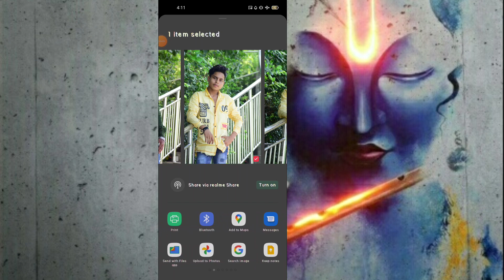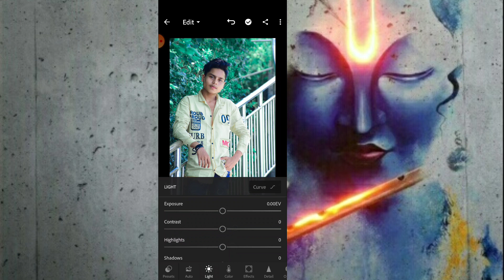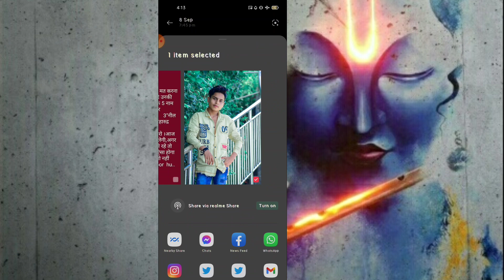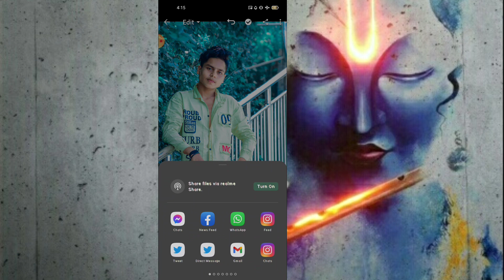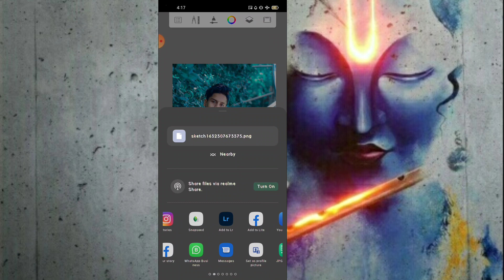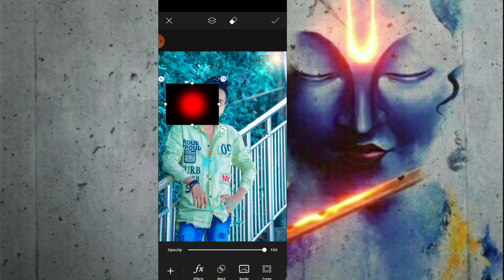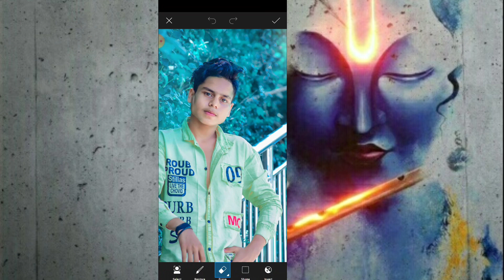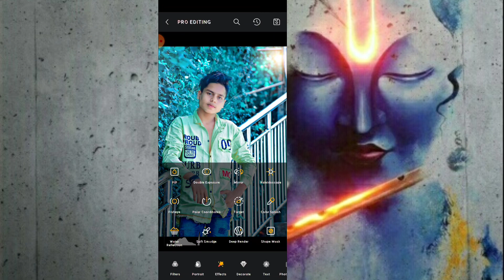lightroom Photo Editing face smooth toturial in Sketch book photo editing lightroom photo editing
Lightroom photo editing toturial
Lr editing toturial
LR effect editing toturial
LR editing video
Dark editing toturial video
Lightroom dark editing toturial video
Lightroom Room new concept editing 2021
Light paint photography
Lightroom Room new concept editing toturial video
Lightroom photo green editing toturial
Lightroom amazing editing
Lightroom preset editing
Lightroom preset
Lightroom Room new preset
Lightroom Room background colour change
How to change background colour
How to change background colour in picart
How to change background colour in lightroom
How to change background in picart
How to smooth face in sketch book
How to smooth Face in picart
How to smooth face in Snapseed
Lightroom photo editing||
Lightroom editing background colour||
Instagram viral photo editing toturial
Picart editing toturial video||
How to shooth face in sketch book||
LR mody effect preset||
How to blur background in picart
LR effect||
LR editing toturial||
Light paint photography||
Picart editing toturial||
Picart editing||
Picart editing background||
Picart thumbnail editing toturial||
Picart me photo editing kaise kre ||
Best LR preset||
Best editing in picart||
Best editing toturial video sketch book||
Janamstami picart editing toturial||
Janamstami picart editing video||
Janamstami photo editing||
ganesha chaturthi picarts edit||
ganesh picsart edit||
ganesh chaturthi photo editing picsart 2021
picsart ganesh photo editing
Picart Krishna janamstami photo editing toturial
Picart ganesha photo editing toturial
Ganesha photo editing in lightroom
How to edit background in Snapseed
Lr editing toturial
LR effect editing
Lightroom photo editing
Lightroom Room se photo editing kaise kre
Sketch book editing video
Sketch book se Face smooth kaise kre
Snapseed se Face ko gora kaise kre
Picart se Face smooth kaise kre
Picart se Face ko gora kaise kre
krishna janmashtami photo editing new||
Janamstami picart editing||
Janamstami photo editing toturial||
Picart kanha editing toturial video||
janamstami picart editing 2021||
Janamstami photo editing special in 2021
Janamstami special photo editing in 2021
Krishna janamstami photo editing
Janamstami special photo editing picart in 2021
Janamstami photo editing kaise kre
Janamstami photo editing 2021
Picart Krishna photo editing
Picart editing 2021
LR editing toturial video
LR editing video
LR effect editing
Lr photo editing
Krishna janamstami photo editing picart
Shree Krishna janamstami photo editing
picsart me krishna photo kaise banaye
shree krishna picsart editing
Jay Shree Krishna photo editing
New Krishna janamstami photo editing
Picart editing toturial
Picart se photo editing kaise kre
LR editing video.
Toolwiz se photo editing kaise kre
Toolwiz editing toturial
Vijay maher Krishna photo editing
Sony Jackson Krishna photo editing
How to blur background in lightroom
How to shooth face in picart
How to clean face in sketch book
How to edit in lightroom
How to change your face colour
How to picsart shoot face
How to photo editing picart
How to picsart photo editing
How to picsart background change
How to create border
How to edit photo in picart
How to edit photo in lightroom
How to edit background in lightroom
How to edit photo editing
How to edit photo in Snapseed
Snapseed editing toturial